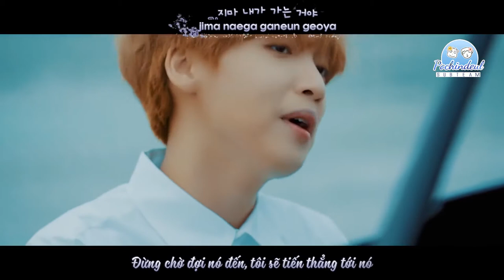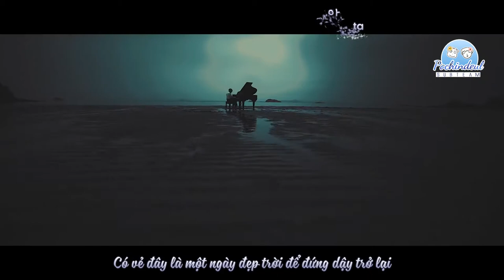[VIETSUB] JEONG SEWOON (정세운) - 20 SOMETHING (Prod. MeloMance Jeong Donghwan, Jeong Sewoon)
Translator: Mihyun, Driew
Time: Sally, Mihyun
Typeset + Encode: Đ.H
@Pochindeul Subteam
Effect: Kirena Jang
Vui lòng không re-upload dưới mọi hình thức!
Chúc các bạn theo dõi vui vẻ ~!